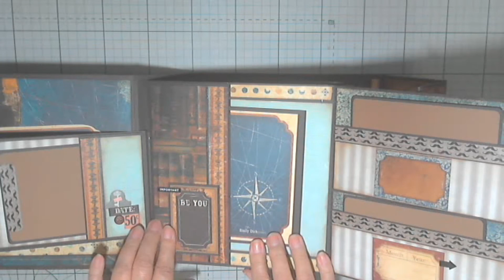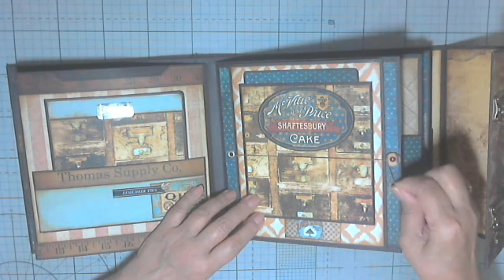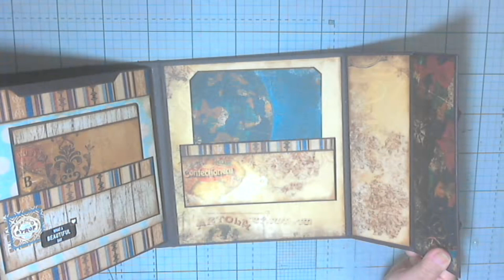"OLD DAYS" - usando a coleção Weekend Market da Bo Bunny